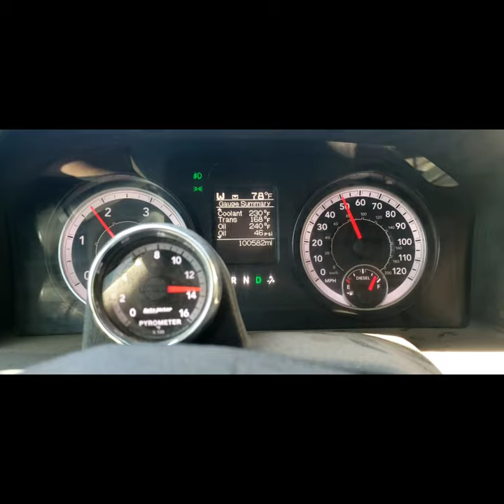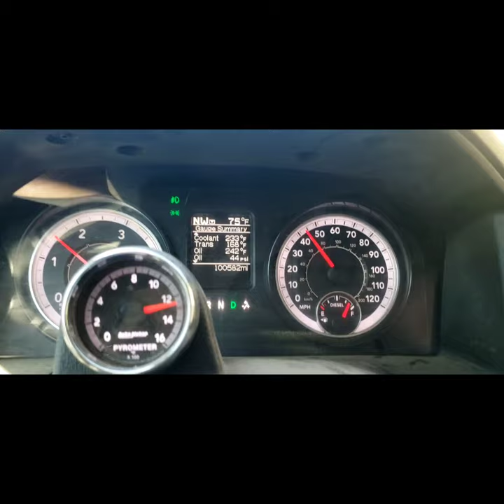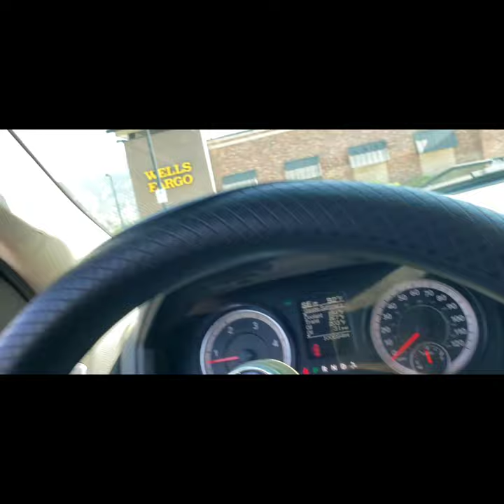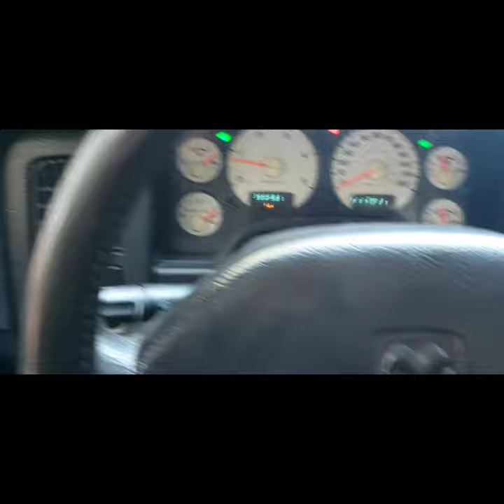Hauling a 40 FT HC Shipping Container - CDL Hotshot Trucking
We haul a full CDL load for a friend while the 3rd gen Ram is in the shop.
40 FT High Cube Container - I - 70 Denver to GWS, CO.